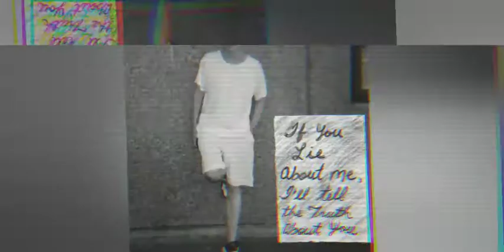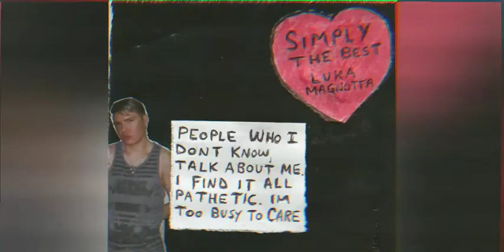Luka Magnotta And Marc Dutroux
Luka Magnotta denies being inspired by Marc Dutroux and Michelle Martin Belgian serial killer case